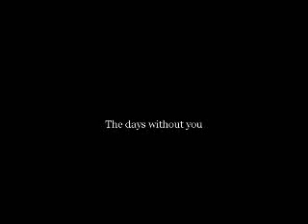SesxQuai - The days without you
SesxQuai was my previous project before LUNARIA and other acts. Formed in year 2000.
Although there were many demo songs recorded this project did not last very long.